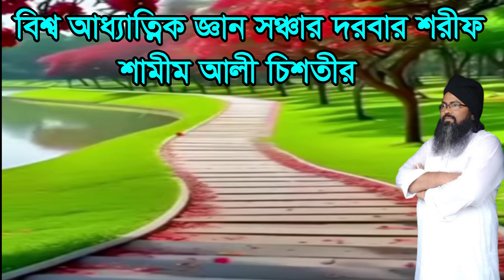হলো আলিফ মিম হলো ,alifer mata baka holo alif mim holo